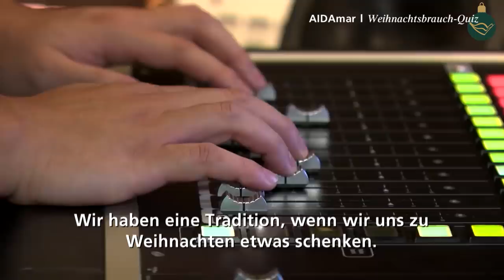Prime Time Magazin #189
Komm mit an Bord und erlebe weihnachtliche Grüße von unseren Kapitänen, den traditionellen Besuch im Kinderheim von Mindelo und einen Moment der Ruhe mit Pfarrer Gereon Alter.  Schönen vierten Advent und wunderbare Feiertage wünschen wir!